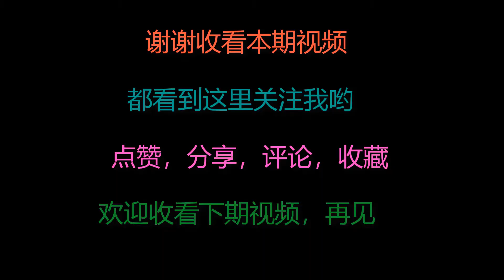韭菜吃了30年，最服这种做法，鲜香味美，出锅流口水，天天吃不腻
Leek has been eaten for 30 years. It's the best way to eat it. It's delicious and delicious. It dribbles out of the pot. It's not greasy every day韭菜吃了30年，最服这种做法，鲜香味美，出锅流口水，天天吃不腻